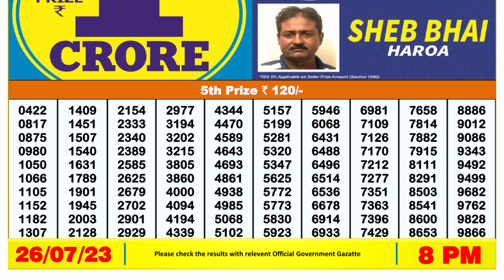🔴Dear Lottery Sambad Live 8pm today 26.07.23 Nagaland State Lottery Result